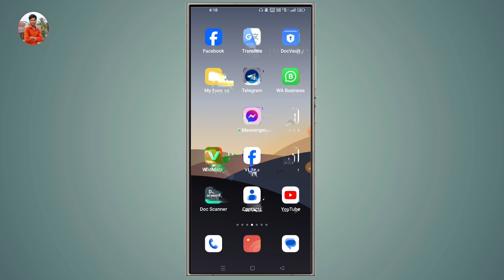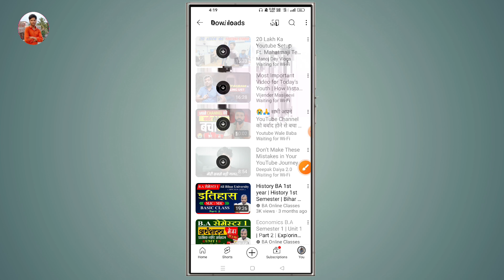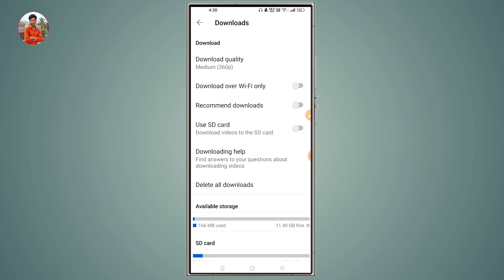Youtube me video download nahi ho raha | youtube video download nahi ho raha hai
नमस्ते दोस्तों! स्वागत है आपका Pyare Nitish Tech पर। इस वीडियो में हम बात करेंगे उन समस्याओं के बारे में जब यूट्यूब वीडियो डाउनलोड नहीं हो रहा है। अगर आप भी परेशान हैं कि "YouTube me video download nahi ho raha" या "YouTube video download nahi ho raha hai", तो इस वीडियो को ध्यान से देखें।

हम समझाएंगे:

youtube me video download nahi ho raha hai kya karein और youtube video download nahi ho raha के मुद्दों को कैसे हल करें।

youtube se video download nahi ho raha hai के कारण क्या हो सकते हैं और उन्हें कैसे दूर करें।

अगर youtube me video download nahi ho rahi, तो कौन-कौन सी चीजें चेक करनी चाहिए।

youtube video download not working जैसे सामान्य समस्याओं का समाधान।

अगर आपका वीडियो डाउनलोड नहीं हो रहा है या आपको youtube se video download nahi ho raha hai kaise kare सवाल है, तो हमारी टिप्स और ट्रिक्स आपकी मदद कर सकते हैं।

youtube me video download nahi ho raha hai kya karein
youtube video download nahi ho raha
youtube me video download nahi ho rahi
youtube video download nahi hota hai
youtube me video download nahi ho raha hai
youtube me video download na ho to kya kare
youtube video download not working
youtube se video download nahi ho raha hai
youtube se video download nahi ho raha hai kaise kare

THE END